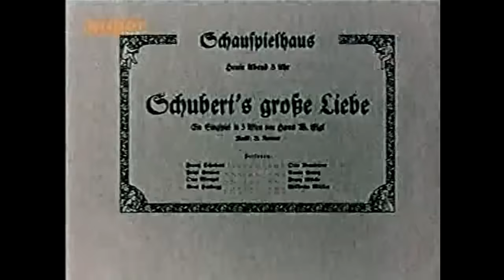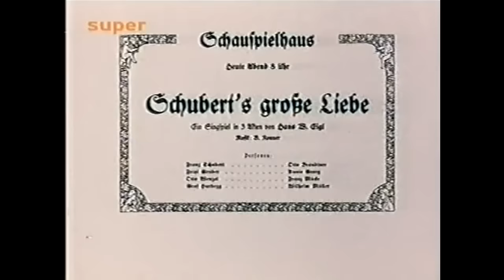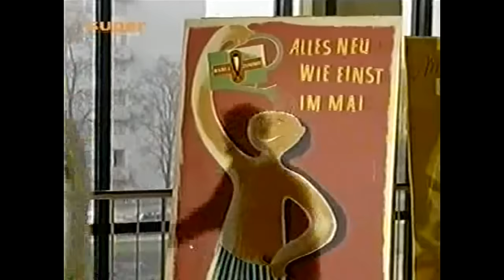Das Glück liegt auf der Straße (1957)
Eine Neuverfilmung des Spielfilms
"13 Stühle" von 1938 mit Heinz Rühmann, die der Erstverfilmung aber in nichts nachsteht.
Schon allein die Besetzung mit Walter Giller, Georg Thomalla, Doris Kirchner, Hubert von Meyerinck, Ruth Stephan und Margarete Haagen sprechen für sich.
Leider wird dieser Film den Zuschauern seit mindestens 25 Jahren vorenthalten - immer von den selben Leuten.
Mal sehen, wie lange er sich hier hält